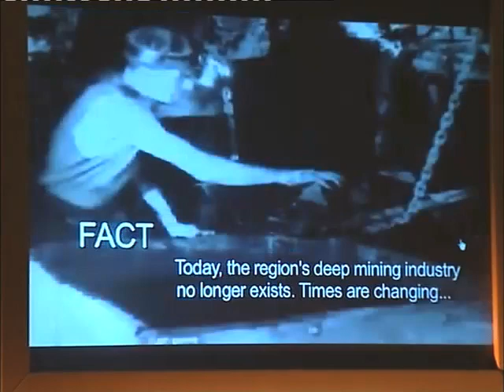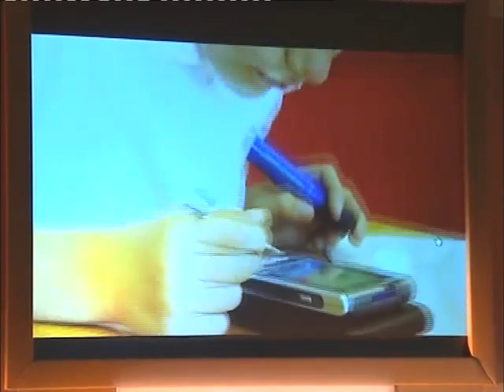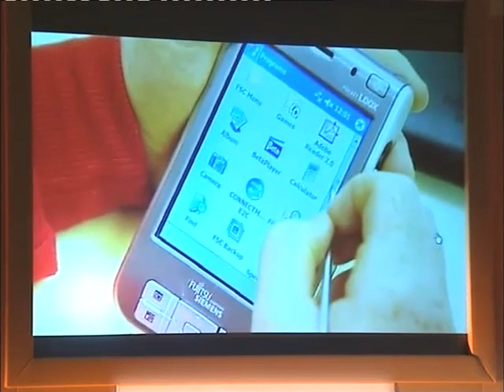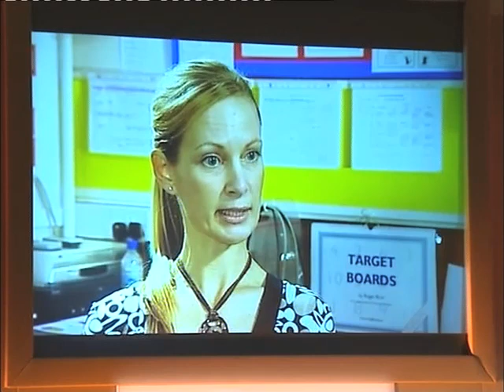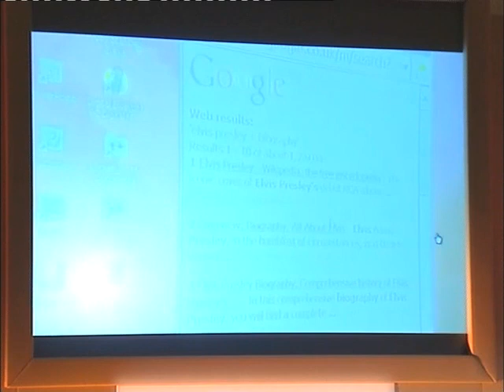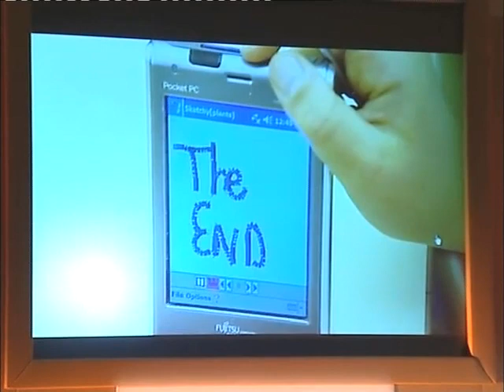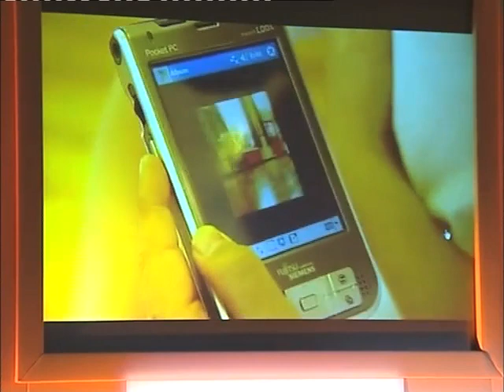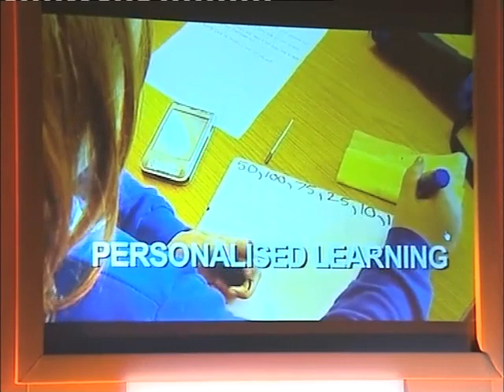Handheld Learning 2007 - Paul Hodgkinson & Philip Smith, ITSS, Durham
"Transforming Learning with mobile technology - Feedback from a proof of concept BSF (Building Schools for the Future) project" presented by Paul Hodgkinson, Curriculum Team Leader, Children and Young Peoples Service, Durham County and Philip Smith, Head of Information & Technical Support Services, Durham County Council